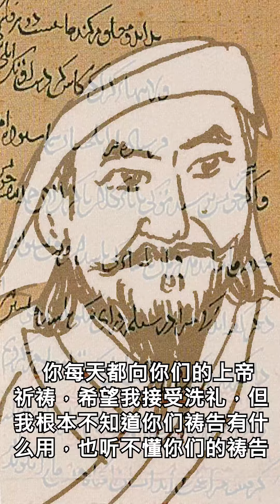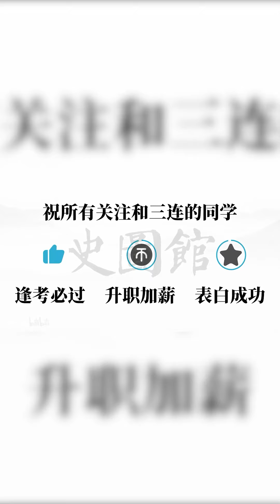老北京的"元宇宙"奇妙冒险【历史上的籍籍无名之人10】